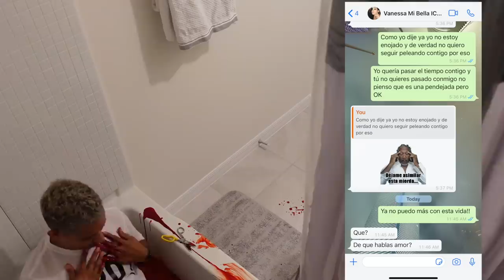BROMA DE NOVIO MUERTO ( EXTREMO !! ) | Don Jose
¡ESTA BROMA DE NOVIO MUERTA SALIÓ MAL! Yo se que Vanessa se pone mal cuando ve sangre, pero yo de verdad no me espere que pasara lo que pasó. Yo me paso con las bromas mio, que haria usted?
Gravado con mi Apple iPhone Y Mi GoPro.
Consigamos 20000 me gusta 🙏🏽